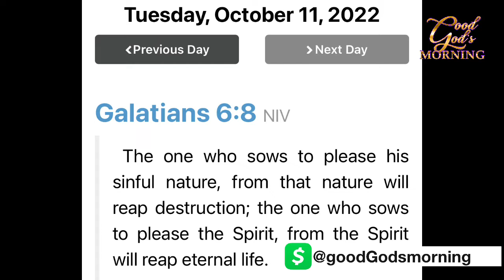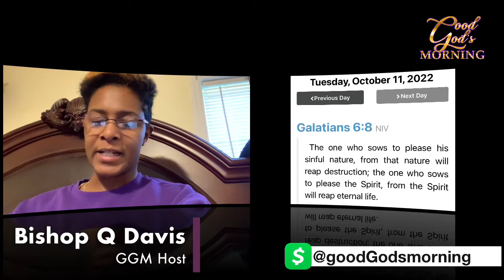10/11 Good God’s Morning “Feed your Spirit “